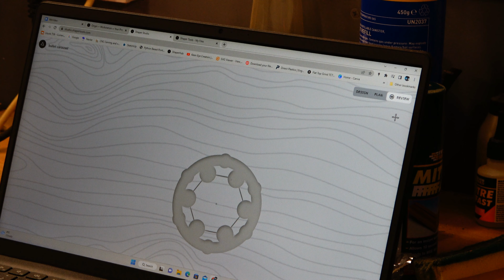Bullet Shaped Pistol Stand In Exchange For Beautiful Art Work!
Had a hoot making both of these projects and the video. My brother in law Ally was the talented artist who sketched Betsy and if you'd like to find him his link is:

Below are a few links to some of the tools in our shop.
If you purchase anything from Axminster Tools using the links below we will get a small kick back to help us but will not cost you any more.